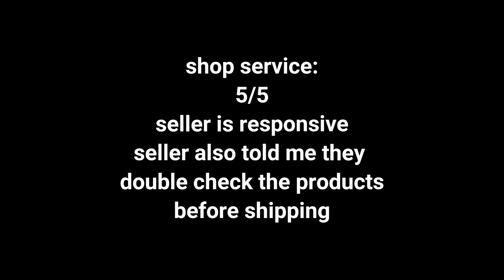Cat Backpack Review (Shopee)